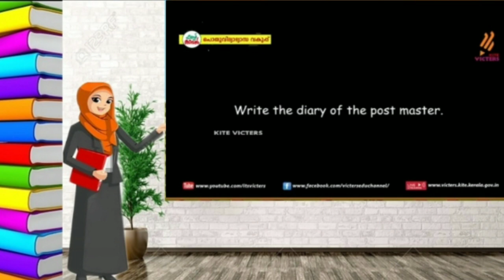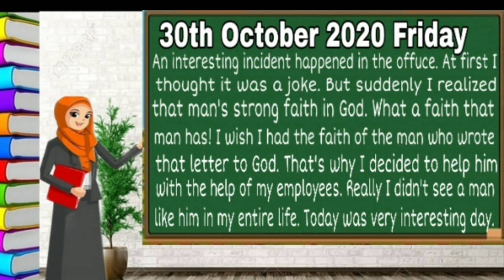5th std English work sheet /Diary Entry /First Bell online /30/10/20/SHIDA's talk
Worksheet from kite victers online class for 5th std English